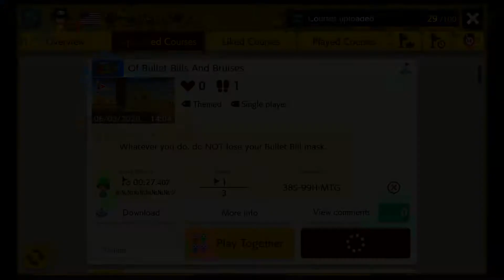New Level! | Of Bullet Bills And Bruises | Made By Me!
I am showcasing the level that I made in the previous episode.
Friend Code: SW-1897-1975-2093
Maker Code: NC3-XL2-XWG